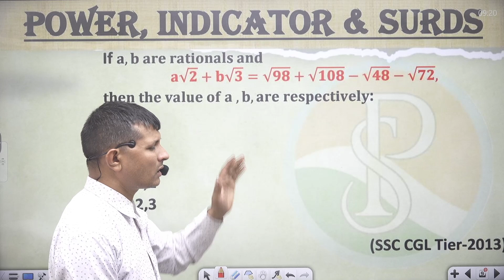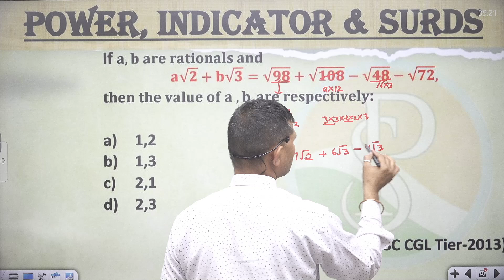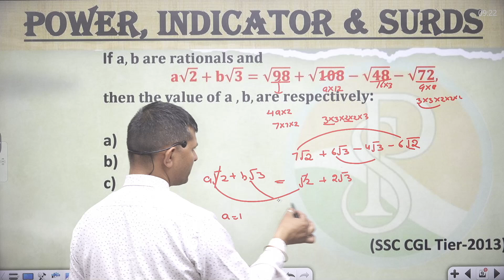If 𝐚, 𝐛 𝐚𝐫𝐞 𝐫𝐚𝐭𝐢𝐨𝐧𝐚𝐥𝐬 𝐚𝐧𝐝 𝐚√𝟐+𝐛√𝟑=√𝟗𝟖+√𝟏𝟎𝟖−√𝟒𝟖−√𝟕𝟐,𝐭𝐡𝐞𝐧 𝐭𝐡𝐞 𝐯𝐚𝐥𝐮𝐞 𝐨𝐟 𝐚 , 𝐛,𝐚𝐫𝐞 𝐫𝐞𝐬𝐩𝐞𝐜𝐭𝐢𝐯𝐞𝐥𝐲:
If 𝐚, 𝐛 𝐚𝐫𝐞 𝐫𝐚𝐭𝐢𝐨𝐧𝐚𝐥𝐬 𝐚𝐧𝐝
𝐚√𝟐+𝐛√𝟑=√𝟗𝟖+√𝟏𝟎𝟖−√𝟒𝟖−√𝟕𝟐,
𝐭𝐡𝐞𝐧 𝐭𝐡𝐞 𝐯𝐚𝐥𝐮𝐞 𝐨𝐟 𝐚 , 𝐛,𝐚𝐫𝐞 𝐫𝐞𝐬𝐩𝐞𝐜𝐭𝐢𝐯𝐞𝐥𝐲:
𝐚√𝟐+𝐛√𝟑=√𝟗𝟖+√𝟏𝟎𝟖−√𝟒𝟖−√𝟕𝟐,
𝐚√𝟐+𝐛√𝟑=√𝟗𝟖+√𝟏𝟎𝟖−√𝟒𝟖−√𝟕𝟐,
𝐚√𝟐+𝐛√𝟑=√𝟗𝟖+√𝟏𝟎𝟖−√𝟒𝟖−√𝟕𝟐,
👉 numbersystemShort tricks
👉numbersystemFraction questions
👉 numbersystem Basic
👉 numbersystemtough questions
👉 numbersystem I#numbersystem Notes
👉 numbersystemBest Class